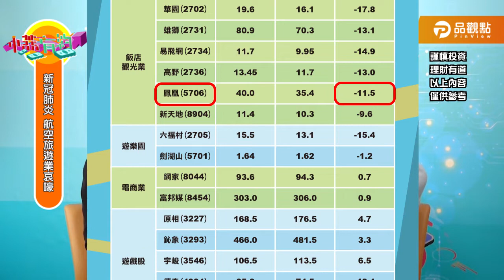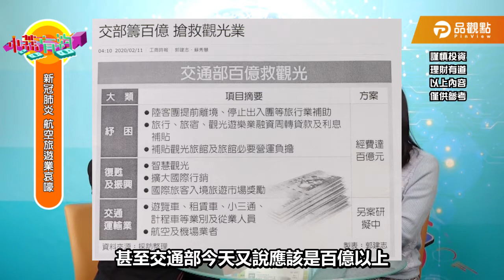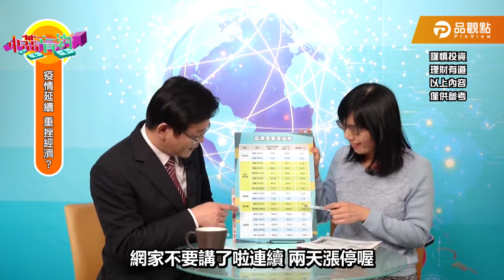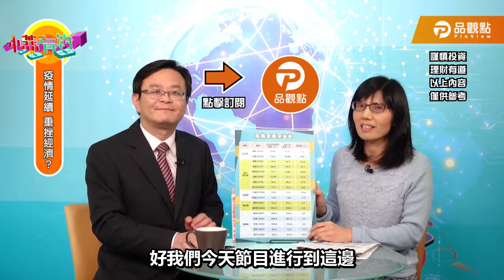觀光飯店航空股慘澹澹到何時？【盧燕俐-小燕有約6】feat.賴建承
因為疫情的關係觀光產業都要變成觀光慘業了～！
航空業停航斷航造成的連環效應...政府已經準備要出手救援了！
那股民們該如何出手自救呢？什麼股能讓我們逢低承接佈局呢？